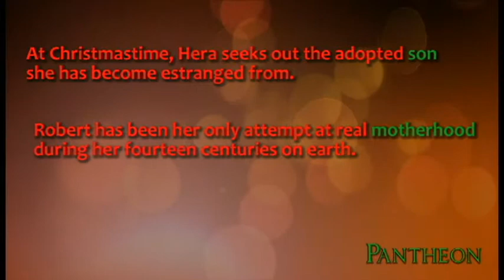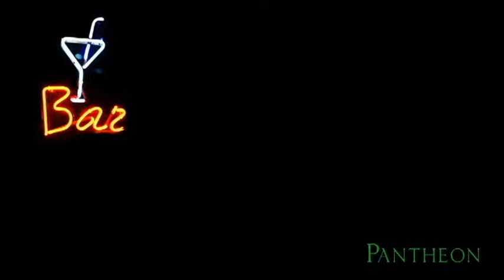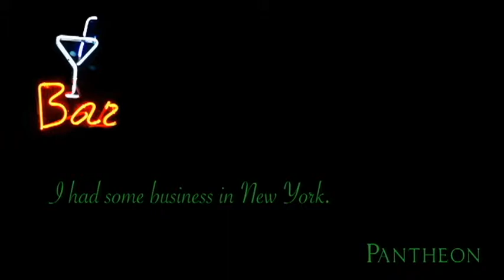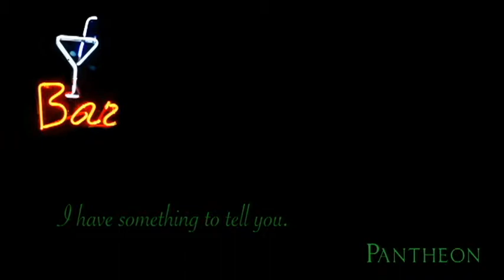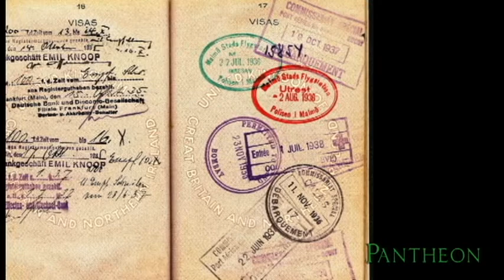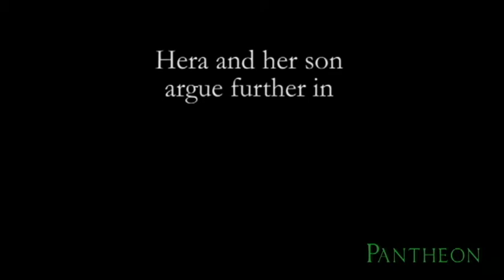Pantheon Novel Webisode 4 - Hera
Audiobook video excerpt from "Pantheon", a novel of the Greek gods by Gary Devore.

This is from Hera's story.  Since they are immortal, the former gods have to assume human aliases, and then retire those aliases when enough years have passed to mark a mortal lifetime.  Hera must take care of one final loose end before she moves on to a new identity- saying goodbye to her adopted human son.

This webisode is funded by generous Kickstarter supporters.  Thank you!